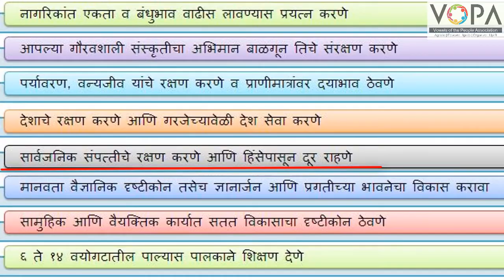7th | इतिहास व नागरिकशास्त्र | मार्गदर्शक तत्वे आणि मुलभूत कर्तव्य | V1 | V-School